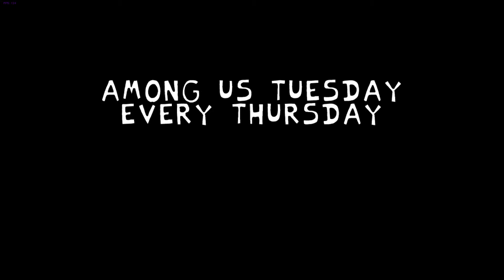Friday Night RPG: Legend of the Seven Weeks (Demo V2) - V.S. Geno/Mallow [HARD+Extra]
Submitter: ThatOneAqua

Coder, artist for Mallow, made the first song: ThatOneAqua

Main Artist: GrinnyPanda

Main Musician: moonmisttxd

Charted Gears epicly: JAiZ

Did the funny arrows in Gears: Ziffyclumper

Mallow music and background: SullyBoy

Kade Engine: KadeDev

0:09 Main Menu
0:18 Menu
0:30 Cutscene 1
0:57 Mushrooms (VS Geno)
2:01 Cutscene 2
2:57 Gears (VS Geno)
4:44 Tadpole (VS Mallow)
6:05 Exstargation (VS Geno)
9:23 End Screen .

My PC Case:
DESKTOP-C3E2C9D
CPU/Processor:
RAM/Memory:
 8,00 GB (5,95 GB usable); 64 Bits
Motherboard:
 A320M-H-CF
Mouse:
 GAME-KIT4E1
Keyboard:
 GAME-KIT4E1
Graphics Card:
 AMD Radeon RX Vega 11 Graphics
Monitor:
 PnP generico
Disk:
 ST500DM002-1BD142
My Recorder:
Camtasia Studio 8
My Default Resolution:
1280x720
My Editor:
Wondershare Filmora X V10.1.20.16